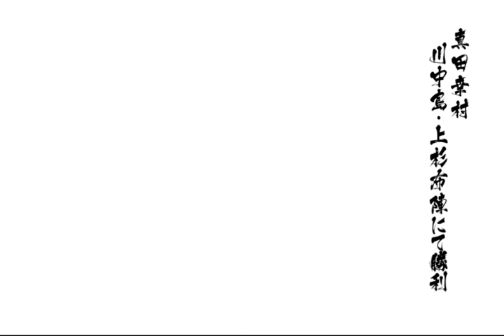【戦国BASARA 4 皇】 [真田幸村 & 浅井長政] 川中島・上杉布陣 (難易度：天)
熱血野郎、どうやら上杉を倒す気持ちが抑えられず、いきなり出陣したそうです(´・ω・｀)